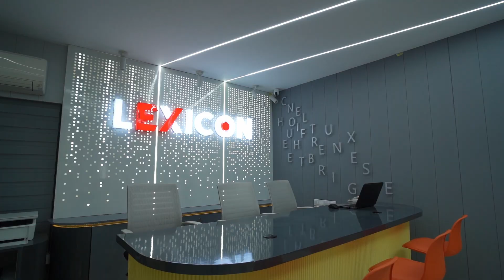Lexicon || Premium Test venue of British Council Khulna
Lexicon
British Council Examination Venue
📍 NLI Tower (7th Floor)
977, Upper Jessore Road
KDA, New Market Area,
Khulna-9100